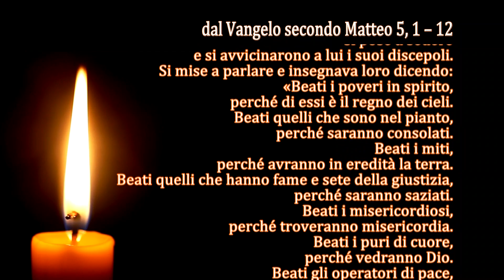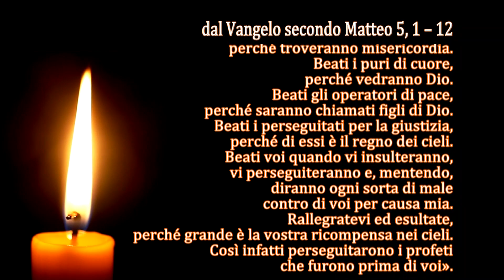La Parola del Signore - Il Vangelo del giorno - 09/06/2024